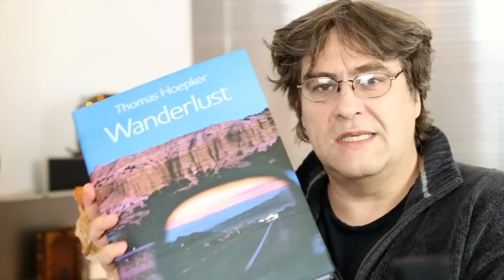Backfocus 41: Leica Noctilux, unsichtbare Kameras und Kickstarter Rückblicke - analoge Fotografie